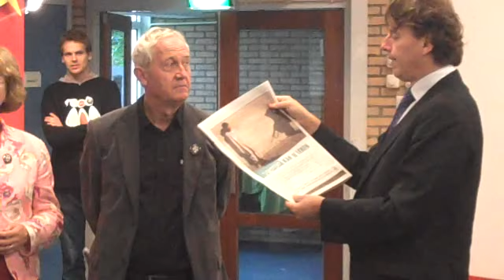Koenders en directeuren worden geinterviewd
Vrede kan je leren. Event 1 oktober 2009, basisschool De Vink in Voorschoten.